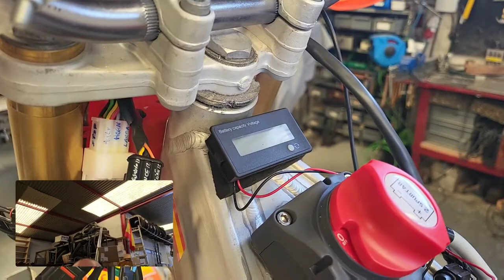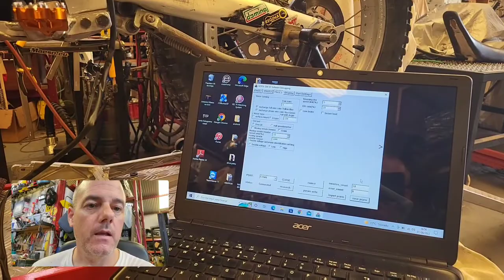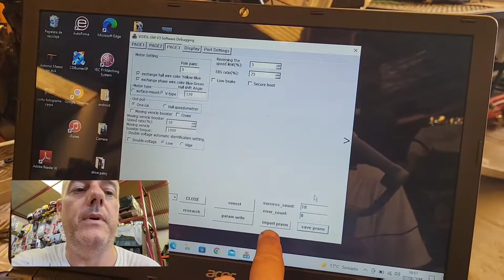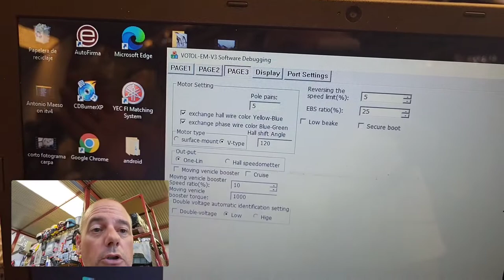Beta Techno e 09. Cables, montaje final y pizza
Este es un episodio de una serie de vídeo dedicados a la electrificación de una Beta Techno de trial.
Recuerda que también puedes encontrar en mi canal otra serie de vídeos sobre la conversión eléctrica de una Kawasaki Kx80 usando un motor qs138V3 como en de esta Beta.